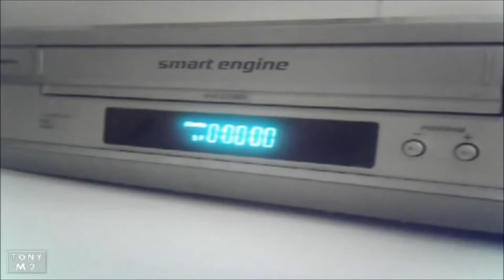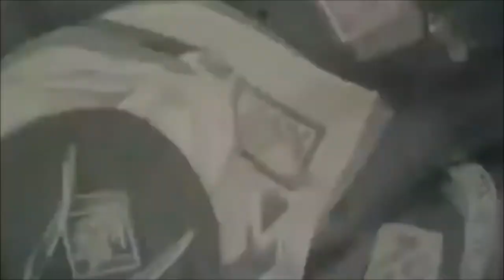INTOX EP (prod. by JDF) | instrumental hip hop x trap x ambient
i picked some fav beats from the last week so here u go :o